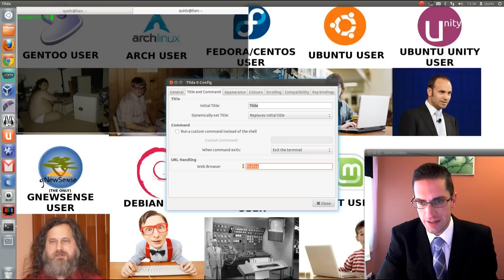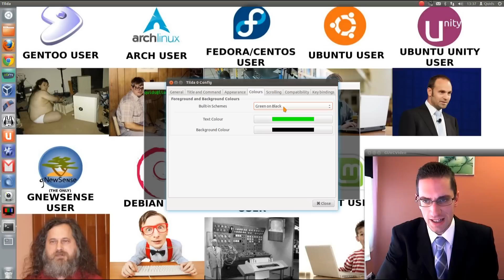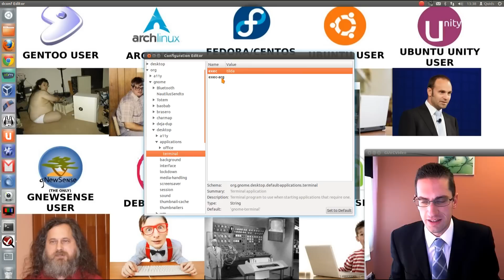Tilda Drop Down Terminal for Ubuntu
Tilda Terminal is an Drop Down console style terminal similar to the console in old Quake games.
You can change the font and background colours, and also enable transparency.

Install instructions for Ubuntu:
sudo apt-get install tilda
Also install "dconf-tools" if you want to set Tilda as the default terminal in Gnome based distros.

Dconf ‣Org ‣ Gnome ‣ Desktop ‣ Applications ‣ Terminal